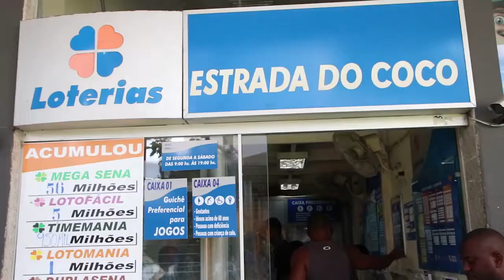Conta de energia volta a ser paga na Lotérica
Na última sexta-feira a Coelba anunciou o reestabelecimento do contrato com a Caixa econômica e as contas de energia voltaram a serem pagas nas lotéricas